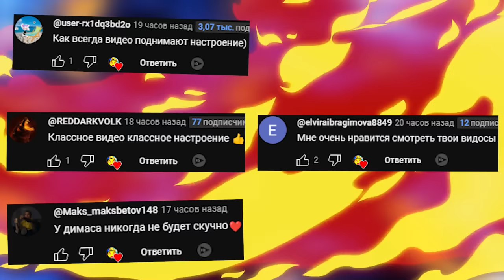ОБУНГА в МАЛЕНЬКОМ ЛАБИРИНТЕ ГОНЯЕТСЯ ЗА НАМИ OBUNGA Garry's Mod